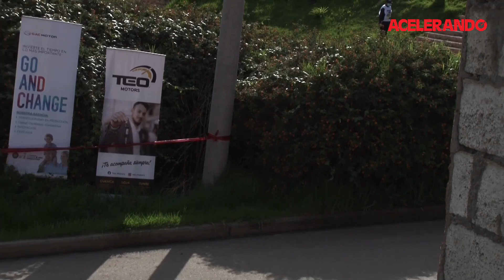El automovilismo, una tradición en la familia Palacios-Larrea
Los hermanos Carlos y Sebastián Palacios llevan la pasión por el automovilismo en las venas. En el siguiente video te contamos su tradición familiar, sus inicios y experiencias en el rally.